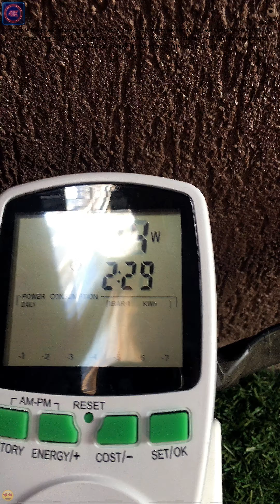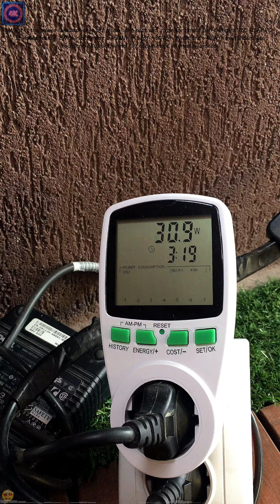What is the power consumption in off mode, idle, boot and in use for an old Dell Optiplex 760 USFF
What is the power consumption in off mode, idle, boot and in use for an old Dell Optiplex 760 USFF PC.
It varies from ~ 2W/h in off mode, ~45W/h in boot, ~30W/h in idle and ~40W/h in standard use.

This video is owned by the Gogescu World Of Sound YouTube channel and you may not copy, reproduce, distribute, transmit, modify, or create derivative works without permission.